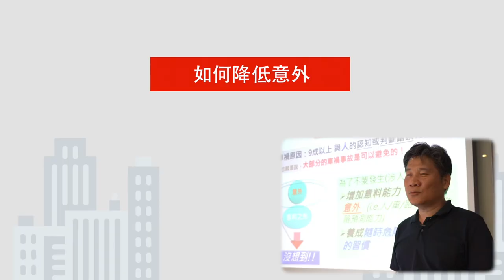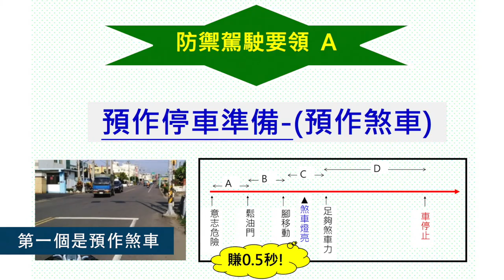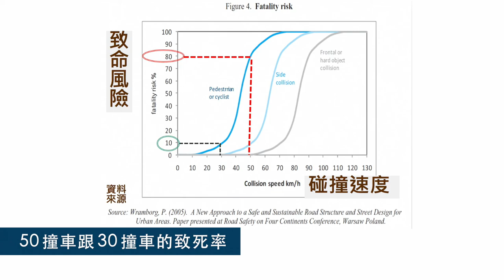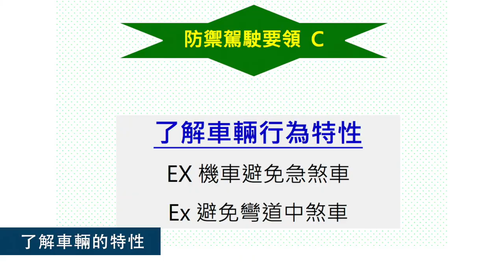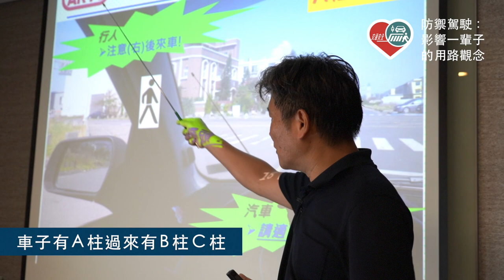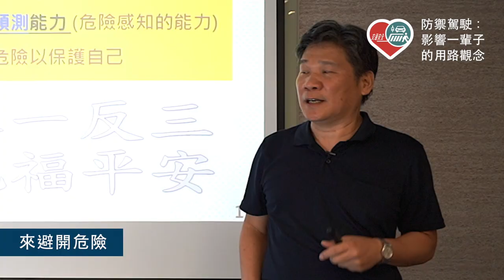【教學影片】防禦駕駛_影響一輩子的用路觀念｜觀賞故事